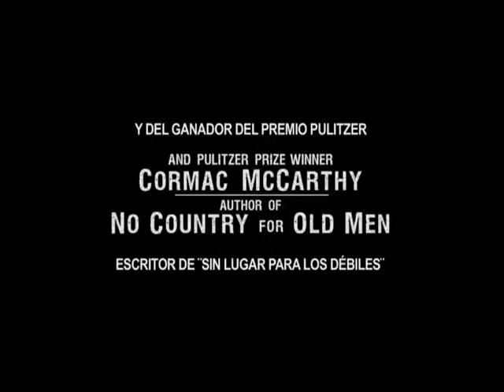El Abogado del Crimen Trailer Cine Coliseo